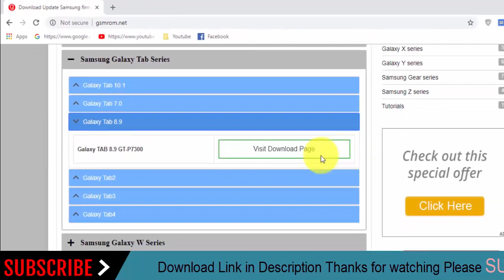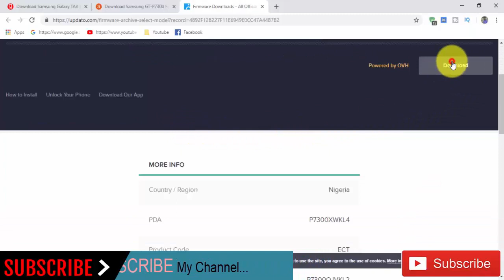Download Samsung Galaxy TAB 8.9 GT-P7300 Stock firmware